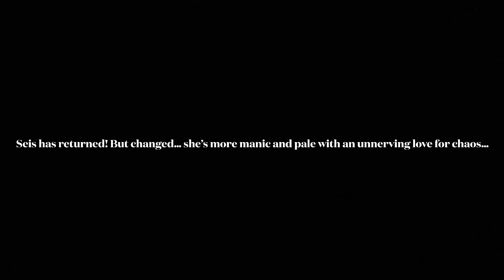Little nightmares reverse role part 2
It only made sense to do the first game after the second